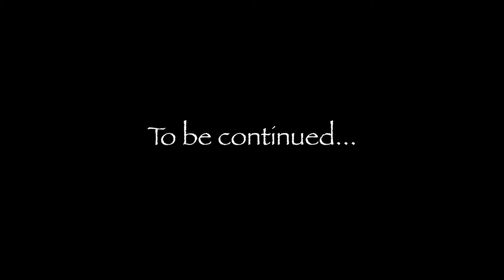Exploring Seward with LUMIX GH5 Handheld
Seward, Alaska

Gear: Panasonic GH5, 12-60mm f/2.8-4, Tiffen variable ND filter
Video format: 4k 60P, FHD 120P
Picture profile: Cine-D (sharpness -5)
Premiere Pro color preset: FUJI ETERNA 250D CREATIVE